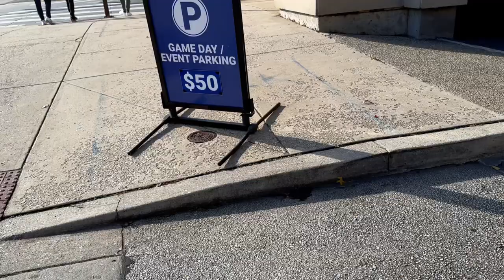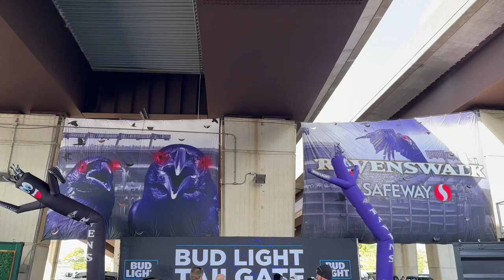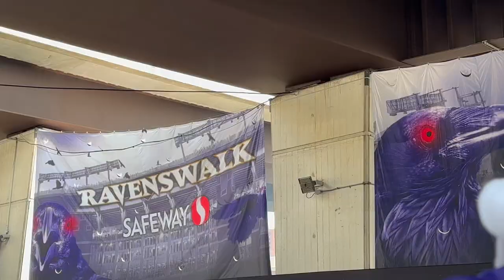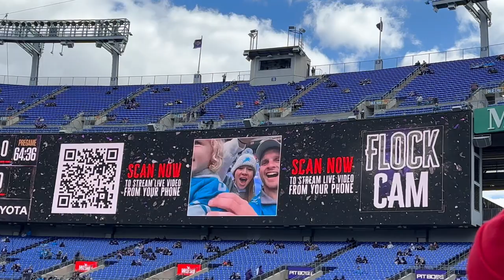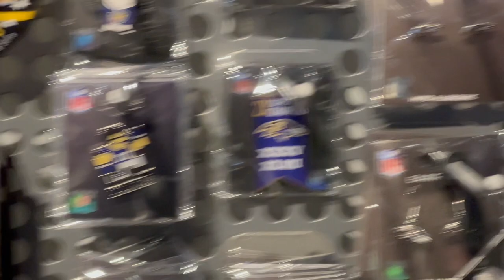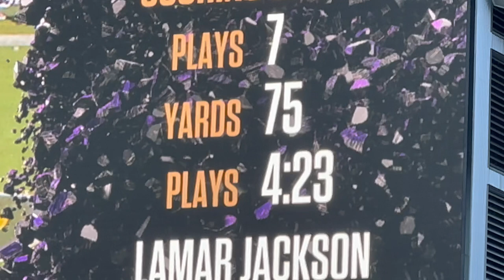What a day at M&T Bank Stadium (T-Sizzle Induction, Meeting Players, Lions @ Ravens Vlog)